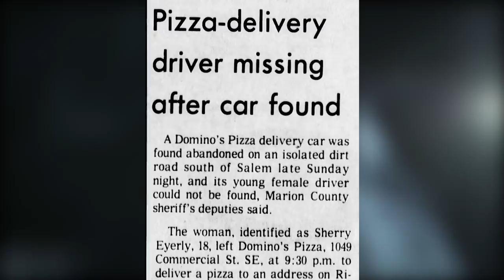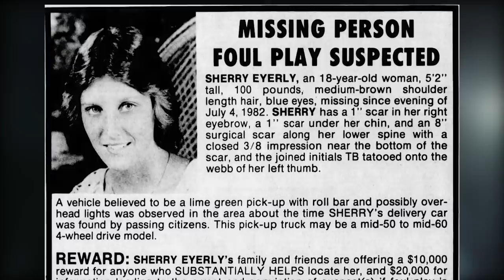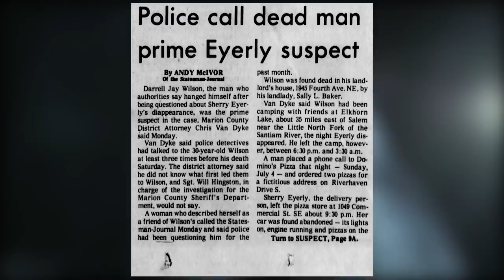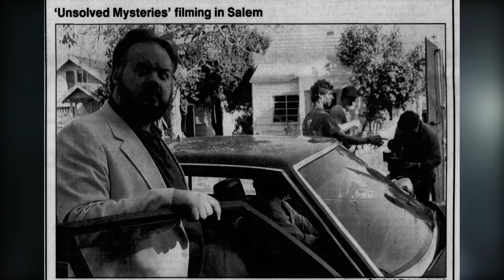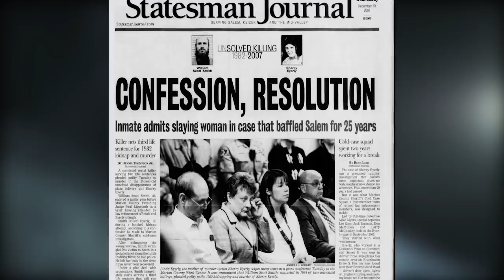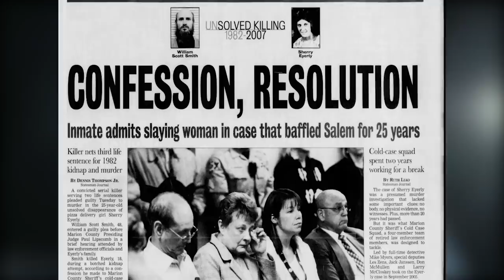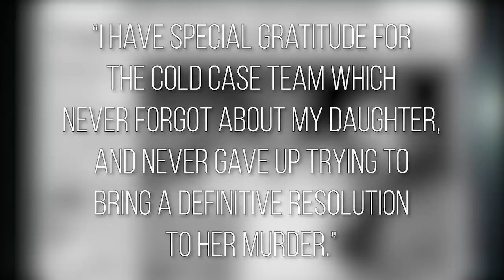3 Terrifying Cases Involving Fast Food Workers (Part 2 - Sherry Eyerly)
Hey everyone, Nigel and Luke here and welcome to part 2 of our series of videos focusing on crimes involving fast food workers. With that out of the way, here is part 2 of “3 Terrifying Crimes Targeting Fast-Food Workers”.

With that out of the way, here is part 1 of “3 Terrifying Crimes Targeting Fast-Food Workers”.